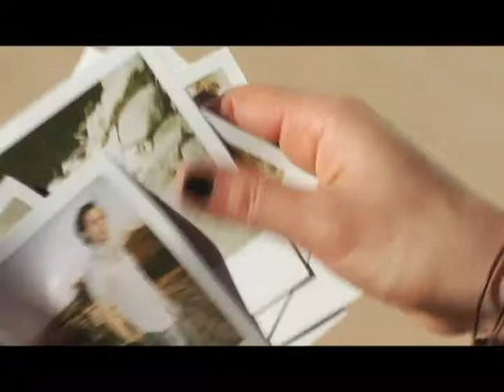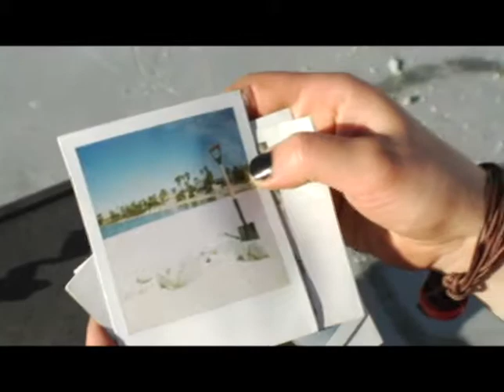Janet Harvey Directors Reel REV0214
Please direct inquiries to varietyphotoplays at gmail dot com.